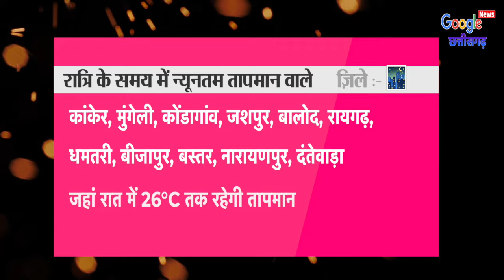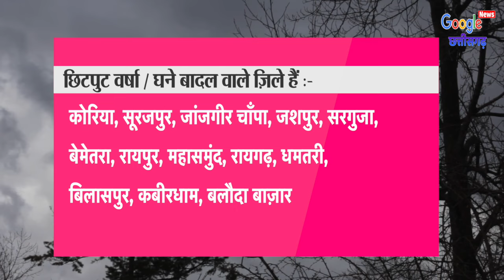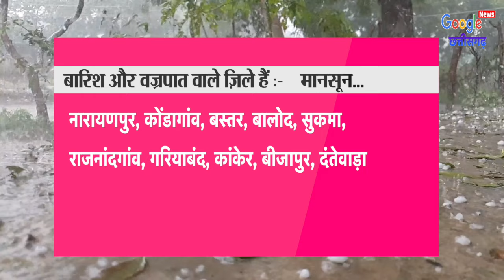Chhattisgarh Mausam 18 June 2024 छत्तीसगढ़ का मौसम आज का मौसम मौसम की जानकारी Raipur Weather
छत्तीसगढ़_मौसम की_जानकारी
1- Cg Mausam
2- Chhattisgarh ka mausam
3- mausam vibhag Raipur
4- Chhattisgarh  mosam
5- Chhattisgarh Weather
6- Chhattisgarh ka mausam
7- Chhattisgarh weather report
8- mausam ki jankari Chhattisgarh
9- mausam ki khabar
10- Mausam Ki taja jankari
11- Mosam ki Jankari
12- mausam vibhag
13- mosam ka haal
14- mosam vibhag
15- mausam ki jankari
16- aaj ka mausam
17- weather forecast
18- weather report
19- weather today
20- weather forecast india
21- rain weather
22- aaj ke mausam ki jankari
23- mausam vibhag Raipur
24- छत्तीसगढ़ का मौसम
25- मौसम की जानकारी छत्तीसगढ़ 2024
26- आज का मौसम कैसा रहेगा 2024
27- आज के मौसम का हाल
28- मौसम समाचार
29- कल का मौसम कैसा रहेगा
30- आज के मौसम की जानकारी
31- आज रात का मौसम कैसा रहेगा
32- कल का मौसम कैसा रहेगा
33- आज का हाल बताइए
34- कल के मौसम का मिजाज
35- आज के मौसम की जानकारी,
36- आज के मौसम समाचार
37- आज का मौसम कैसा रहेगा
38- मौसम विभाग
39- मौसम की जानकारी
40- मौसम का हाल
41- कल के मौसम का हाल
42- कल का मौसम कैसा रहेगा
43- aaj ka mausam
44- barish kab hogi
45- pani Giregi